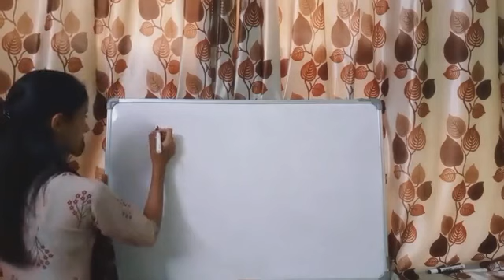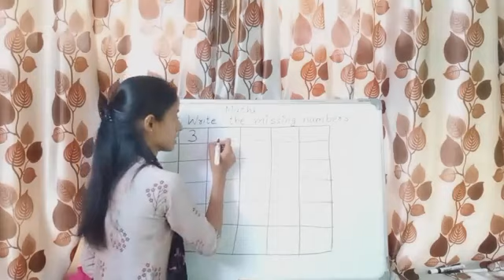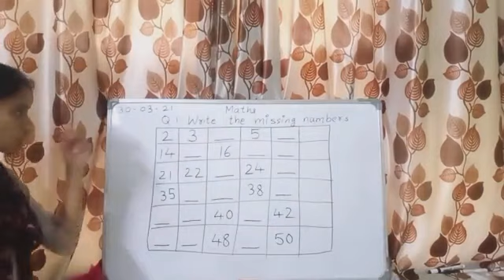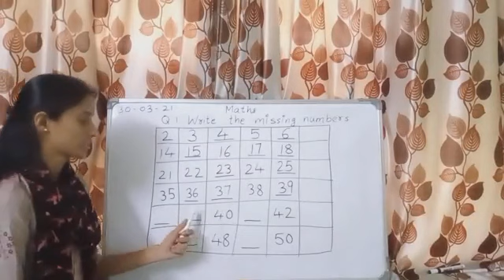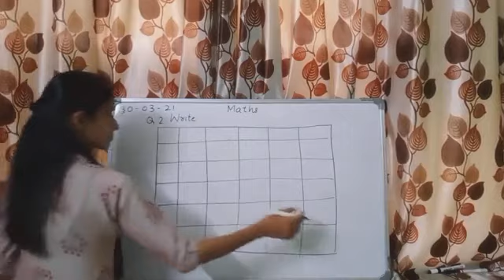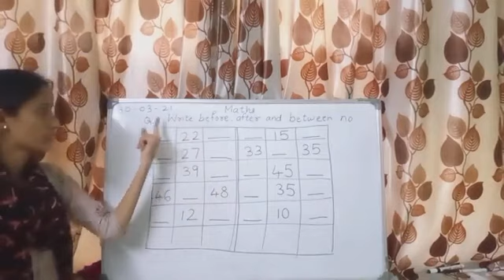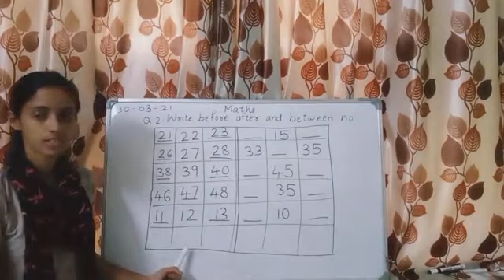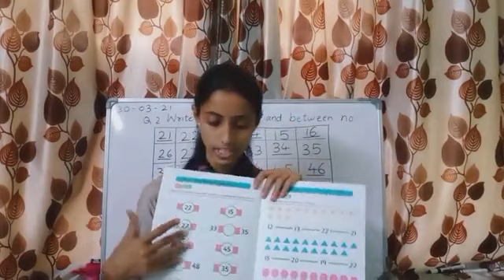30 March JR KG Maths 12 o'clock